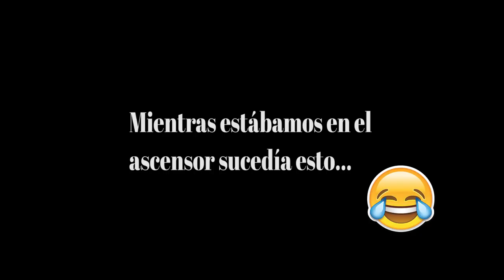EL RETO DE LOS 7 SEGUNDOS Y SE METE SIN ROPA A LA FUENTE FT @GILBREEZY__ / FRANSAK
¡QUE XOPA  IOSSS!
Hoy es día de hacer el reto de lo 7 segundos con el compa @gilbreezy__ y ver que retos nos ponemos, nadie sabe quien ganara hasta que vean el video de unaa!!!
No olviden compartir y darle like al video!
BRRR!!